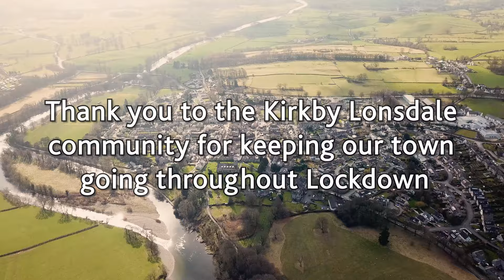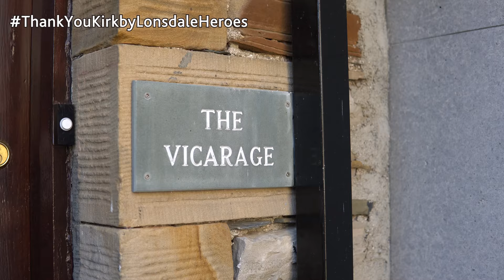Thank you Kirkby Lonsdale Heroes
During the third Covid 19 Lockdown the town of Kirkby Lonsdale  didn't stop working altogether. This short video is a tribute to those who kept going supporting our community often unnoticed but not forgotten!